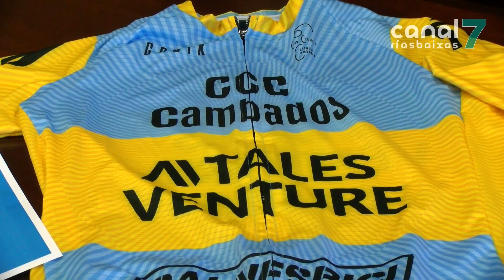Máis de 300 nenos e nenas participarán no gran premio do Albariño de Cambados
300 nenos e nenas de toda Galicia competirán na 53 edición do gran premio do Albariño de Cambados. En total serán 50 clubs os que participen nunha proba que contará con 14 categorías diferentes. O campionato disputarase o sábado 24 e o percorrido pola vila terá unha distancia de pouco máis dun quilómetro